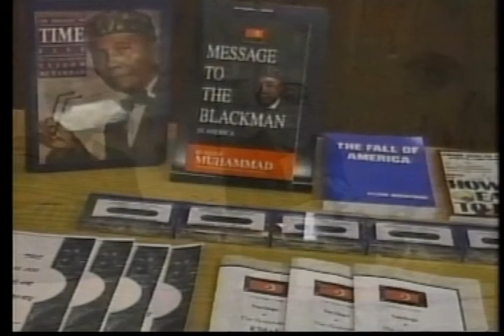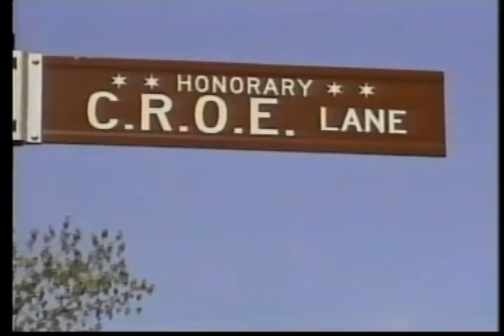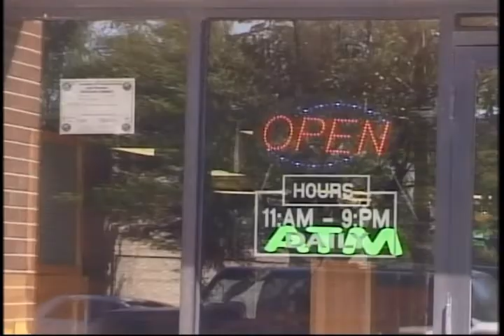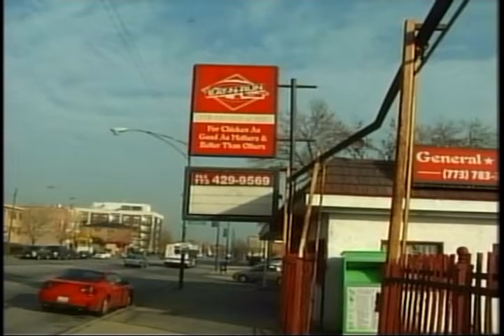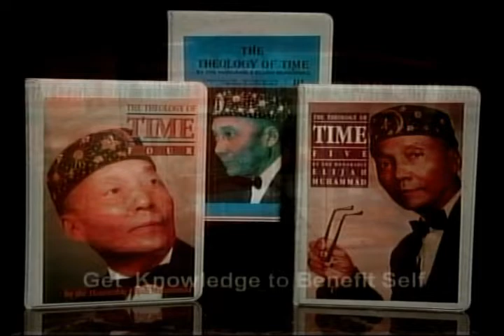Munir Muhammad Show (MM2634)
Host:  Jamil Muhammad; Guest:  Andre 2X Dandridge; Co-Host:  Mandene T. Muhammad; Guest:  Stephanie Coleman
09/07/2022